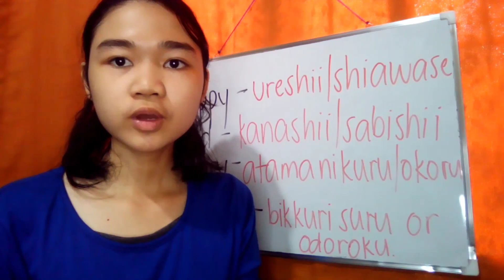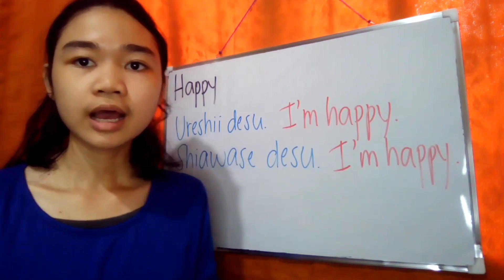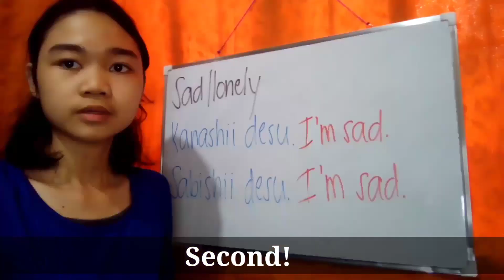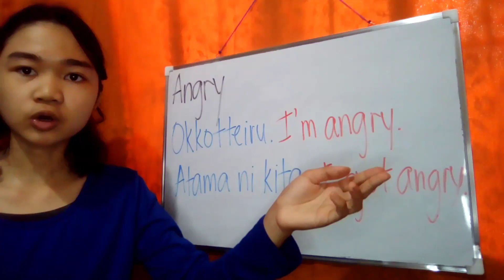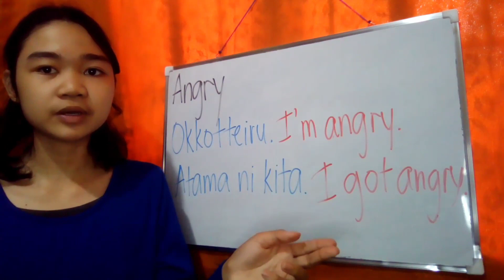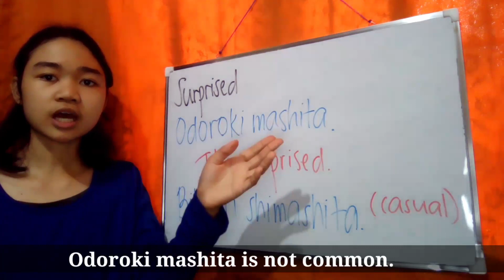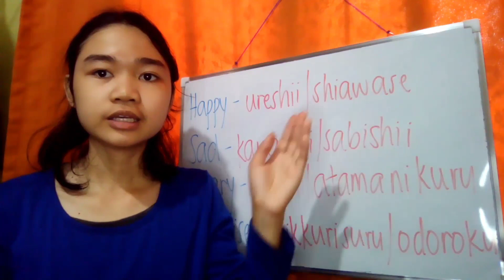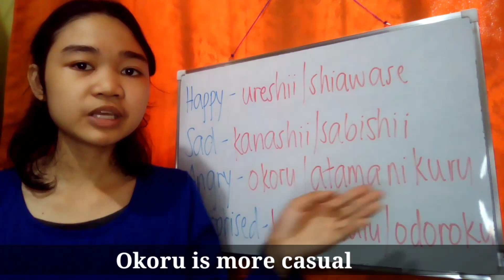EXPRESSING YOUR FEELINGS IN JAPANESE - (Japanese Study for Everyone 日本語の勉強)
Expressing your feelings are very important in learning the Japanese language, in order to have a good communication with other people and to get along easily with them.

In this video, I'll teach you the basic expressions in Japanese that will help you in your travels in Japan.

日本語について知りたい特定のトピックやレッスンについて話したい場合は、コメントでお知らせください..